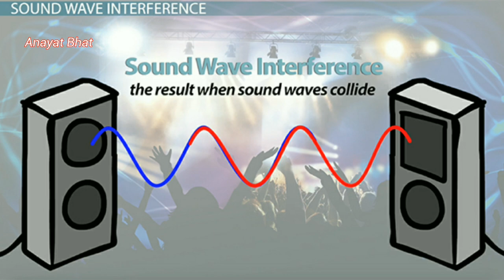Quietest room in world|anechoic chamber|silent chamber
chamber (an-echoic meaning "non-reflective") is a room designed to stop reflections of either sound or electromagnetic waves. They are also often isolated from energy entering from their surroundings.
anechoic chamber
learn
education
school
microsoft
@Anayat Bhat